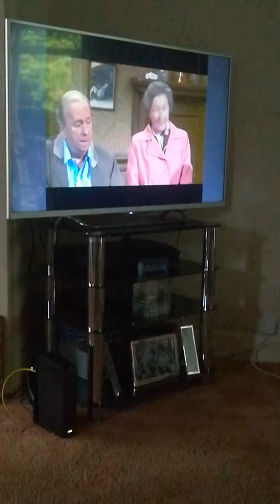Alf Garnett and Lesbian neighbour.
Parental Guidance